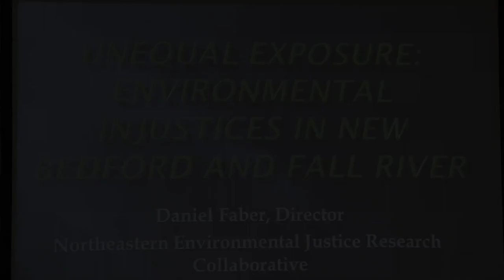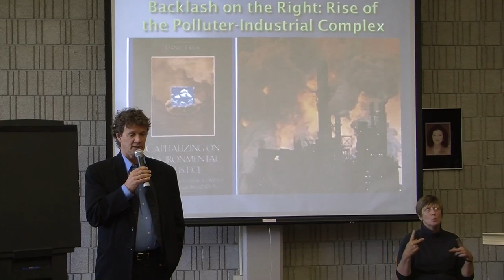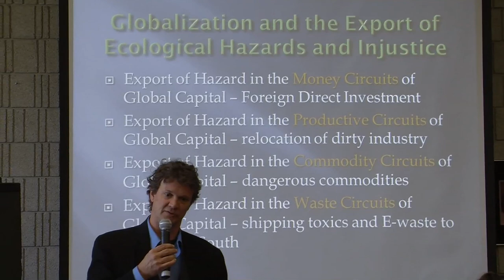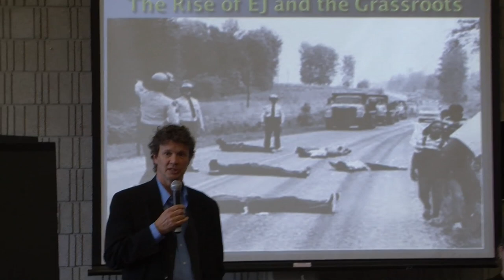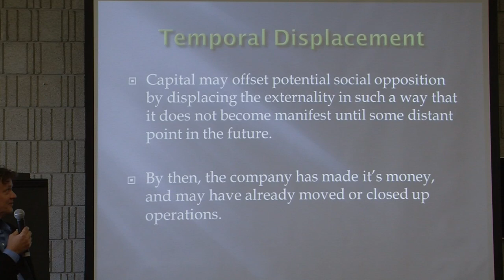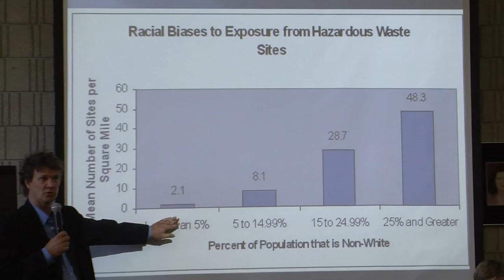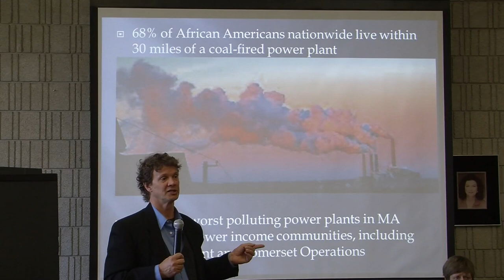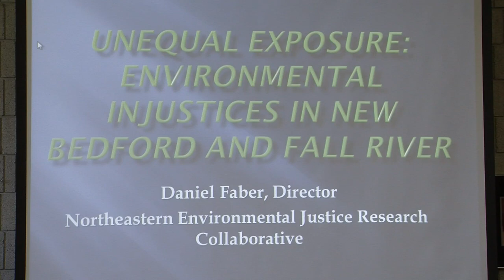BCC Multicultural Committee: Environmental Justice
Professor Faber, a leading scholar and activist on the issue of environmental justice, whose presentation last spring drew praise from audiences, is returning to campus. Dr. Faber will present on what the Environmental Protection Agency calls “the fair treatment and meaningful involvement of all people regardless of race, color, national origin or income with respect to the development, implementation, and enforcement of environmental laws, regulations and policies.” He is the author of Capitalization on Environmental Justice: The Polluter-Industrial Complex in the Age of Globalization.